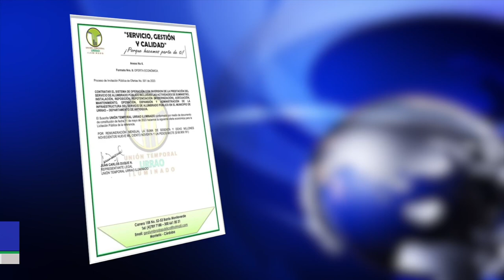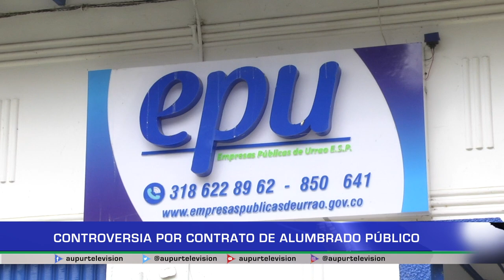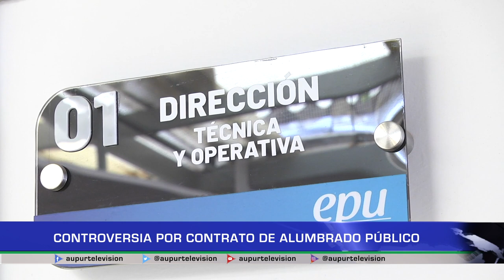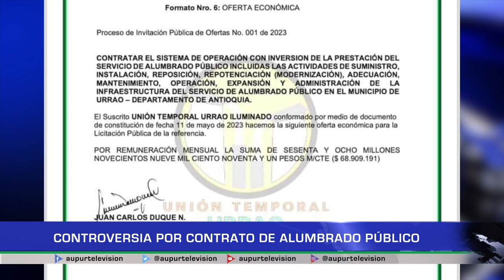Controversia por contrato de alumbrado público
El contrato de obra Nro. 004 de 2023 que tiene como objeto la operación
administración, mantenimiento e inversión celebrado entre las EmpresasPúblicasdeUrrao y la Unión Temporal Urrao Iluminado, ha suscitado controversia e interrogantes. ¿Es legal el contrato, por qué algunos no están de acuerdo? Analicemos el contexto.